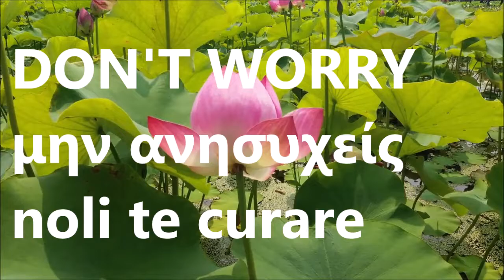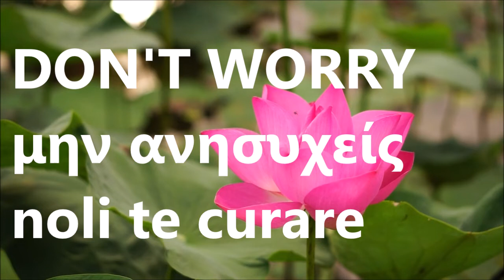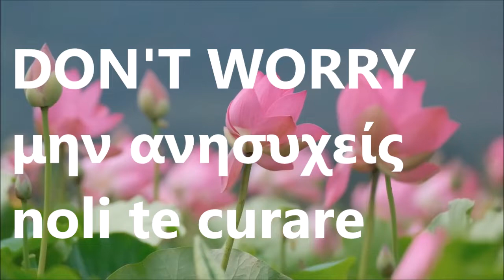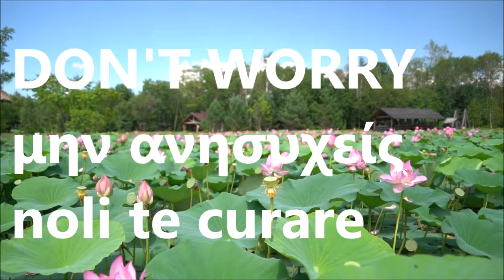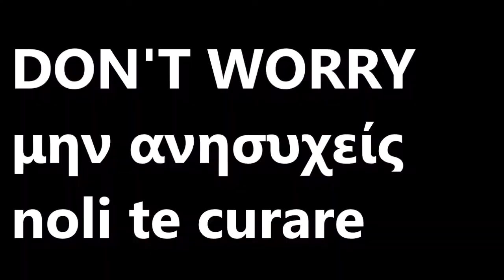Peaceful Calming Music | 1 Hours| Wait upon GOD, Prayer, Healing Soul, Sleeping Music | DON'T WORRY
DON'T WORRY ( Greek: μην ανησυχείς   Latin: noli te curare)* KING of SOLOMON'S GLORY was not arrayed like the Lilies of the field/ Wait upon GOD
And why take ye thought for raiment? Consider the lilies of the field, how they grow; they toil not, neither do they spin: And yet I say unto you, That even Solomon in all his glory was not arrayed like one of these.

Are you looking for the perfect relaxation music? This is great for Alone with GOD &  meditation & sleep. It will help you to relax and get better sleep. It is also very effective for people suffering from anxiety, stress, depression, and many other mental health problems.

Dear friend, I wish you prosperity in all things and good health in your body, just as your soul prospers (3 John 1:2). I pray for true peace for you. Because he cares for you, he loves you!

✤ Alone with GOD---Meditate and think to God's word, and sleep peacefully in God's word.
✤ Music to relax, meditate study, read, or sleep. Stress Relief Music, Positive Energy,  This music is perfect to combat anxiety, stress, or insomnia as it facilitates relaxation and helps us eliminate bad vibrations. They can also use this music as a background for meditation bible words or sleep relaxation.

✤ Hey There!! Welcome to the “Light of Dawn Gospel Music” YouTube Channel. We started this channel with the simple purpose of creating a place you can visit whenever you want to get the peace you deserve. Here, you'll find music for being Alone with GOD, Meditation on the word of GOD. music for calm, music for studying, music for serenity, music for listening, and relaxing music.
✤ Thank you so much for listening and leaving feedback. Every day, I monitor your input and try to improve more and more.